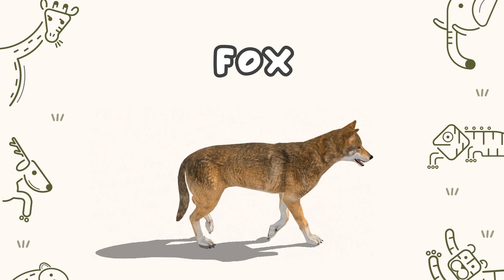Learn Animals 🐐 | Animals vocabulary | Educational Video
Hey there! Welcome to our awesome channel! 🐾 Get ready for a super fun adventure where we learn all about animals, big and small!

So, are you ready to join the animal squad? 🌍🦁🦋

THANKS ❤️
Sounds, Stock Video, Image & Vector Credits :
Pixabay.com | Vecteezy.com | Freepik.com | Pinterest.com